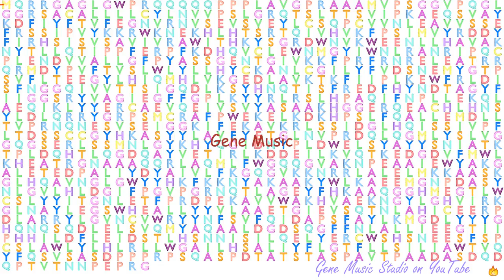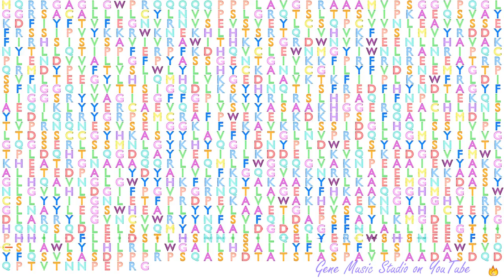Gene Music using Protein Sequence of SEL1L3 "SEL-1 SUPPRESSOR OF LIN-12-LIKE 3 (C. ELEGANS)"